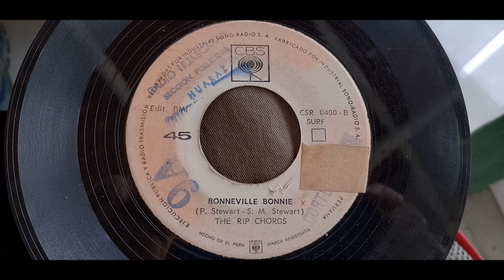THE RIP CHORDS == BONNEVILLE BONNIE (1964)